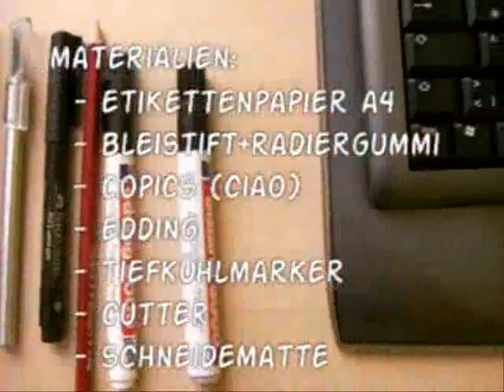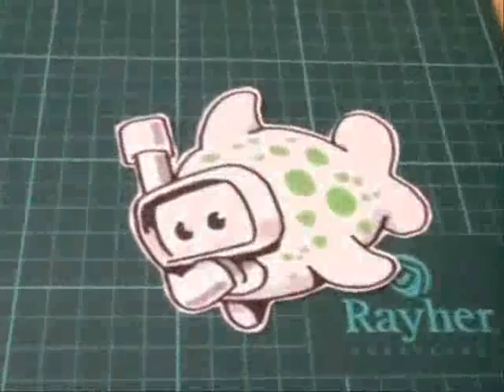BloggerContest 1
Bloggercontest 2.8.07